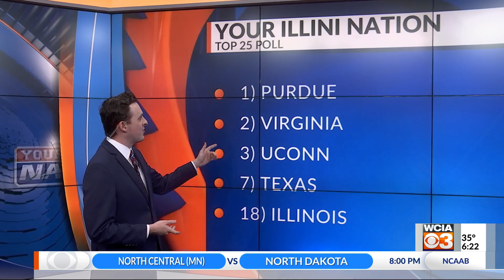Following Penn State loss, Illinois falls to No. 18 in new poll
Following a big win over No. 2 Texas and a disappointing loss to Penn State last week, Illinois basketball fell one spot in the AP Top 25 Poll to No. 18 on Monday.